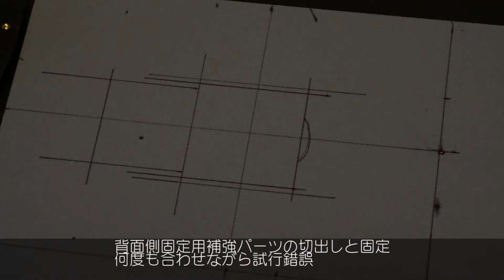SONY Actioncam Dome Port DIY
GOPRO HERO用ドームポートは数社から豊富に発売されていますが
SONYアクションカム用ドームポートが市販されていないので
DIYしてみました
工作そのものはそれほど難易度は高くないのですが
防水処理に手を焼きました
コーキング等防水に何度もやり替え
ポート内にわずかでも水分が入ると　結露し曇ってしまいます
難易度は10点満点中9点
苦労した甲斐があり　サーフやウインドサーフィンで威力を発揮